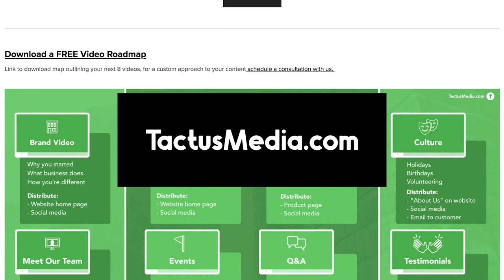E63: Missing Travel During Covid with Stefanie Wich-Herrlein from Smile4Travel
Stefanie is an experienced marketing and communications professional with a passion for travel and a 10-year track record in creating online and social media content+strategy.

- Stefanie’s Background Pandemic changes
- Travel and content capture tips
Fusion of different skills: photography, writing, travel, storytelling Creating unique content Platforms Utilization: Instagram, repinning blog, website Marketing World Response  Travel tips and best practices Cherry Blossoms in Portland Article Smile 4 Travel Site LinkedIn: in/stefaniewh-smile4travel/ Stefanie (Dietz) Wich-Herrlein | LinkedIn Instagram Pinterest
Notice

By accessing this podcast, you acknowledge that the entire contents and design of the VidMark podcast (“Podcast”), are the property of Tactus Media Company LLC (“Tactus”), or used by Tactus with permission, and are protected under U.S. and international copyright and trademark laws. Except as otherwise provided herein, users of this Podcast may save and use information contained in the Podcast only for personal or other non-commercial, educational purposes. No other use, including, without limitation, reproduction, retransmission or editing, of this Podcast may be made without the prior written permission of Tactus, which may be requested by contacting Tactus at with the subject line “Permission to Use.”

This Podcast represents the opinions of the host of the show and his guests. Tactus makes every effort to broadcast correct information but marketing is constantly changing and by accessing this Podcast, you acknowledge that the Tactus makes no warranty, guarantee, or representation as to the accuracy or sufficiency of the information featured in this Podcast. The information, opinions, and recommendations presented in this Podcast are for general information only and any reliance on the information provided in this Podcast is done at your own risk. This Podcast should not be considered professional advice. Unless specifically stated otherwise, Tactus does not endorse, approve, recommend, or certify any information, product, process, service, or organization presented or mentioned in this Podcast, and information from this Podcast should not be referenced in any way to imply such approval or endorsement. The third party materials or content of any third party site referenced in this Podcast do not necessarily reflect the opinions, standards or policies of Tactus. While Tactus welcomes any comments, suggestions, or correction of errors, Tactus assumes no responsibility or liability for the accuracy or completeness of the content contained in third party materials or on third party sites referenced in this Podcast or the compliance with applicable laws of such materials or links. Moreover,Tactus makes no warranty that this Podcast, or the server that makes it available, is free of viruses, worms, or other elements or codes that manifest contaminating or destructive properties.

TACTUS EXPRESSLY DISCLAIMS ANY AND ALL LIABILITY OR RESPONSIBILITY FOR ANY DIRECT, INDIRECT, INCIDENTAL, SPECIAL, CONSEQUENTIAL OR OTHER DAMAGES ARISING OUT OF ANY INDIVIDUAL'S USE OF, REFERENCE TO, RELIANCE ON, OR INABILITY TO USE, THIS PODCAST OR THE INFORMATION PRESENTED IN THIS PODCAST.